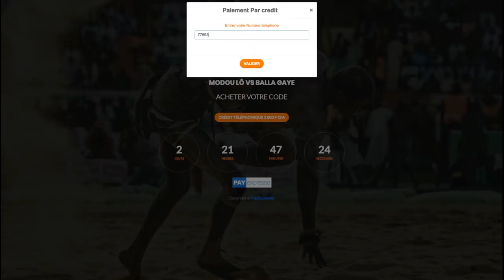Achat code par credit téléphonique - Balla Gaye 2 vs Modou Lo